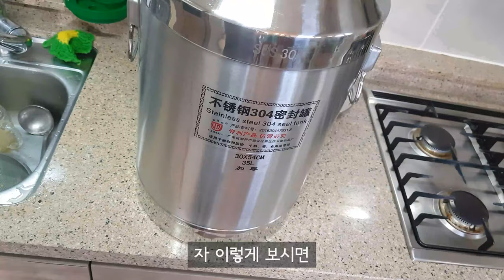사과주 30리터 블렌딩! ft. 간지통